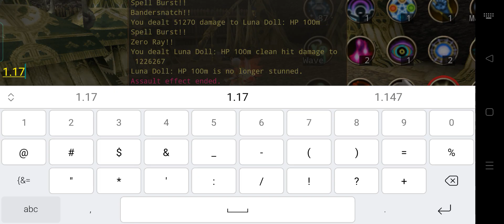Iruna Online : How good is Clean Hit for High Wizard?!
Spell burst + Clean hit  = best match